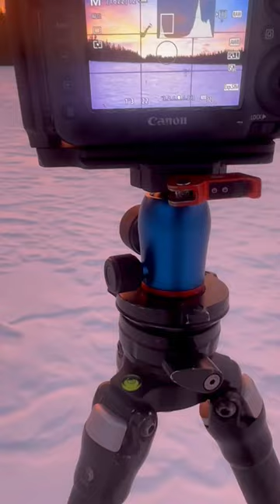There a few things better than when the sunrise hits perfectly!